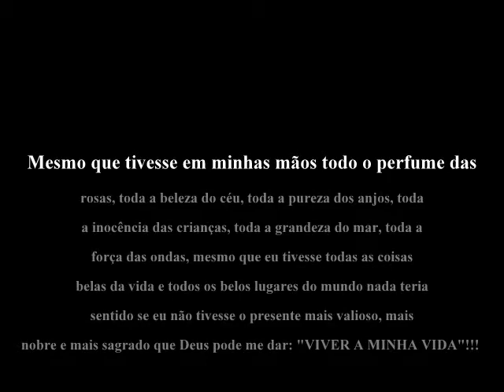Marcia Ferraz (Absoluta)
minha amiga mto querida